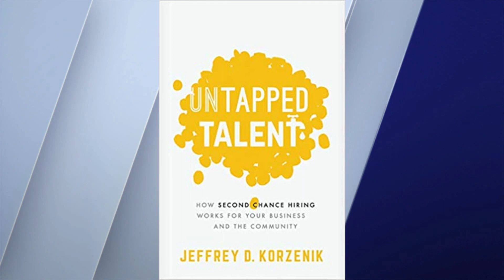Job Hunting in the Pandemic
Jeffrey Korzenik, author of Untapped Talent: How Second Chance Hiring Works for Your Business and the Community//

"A Hire Calling" Seminar
April 21st  9-10:30am via Zoom
Register at ChiCookWorks.org/HireCalling